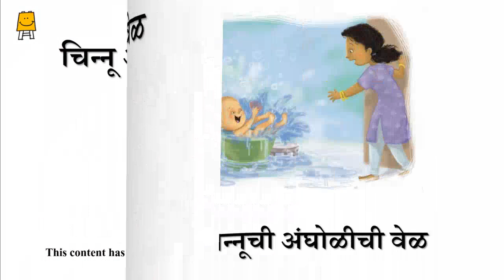Chinnu and Minnu's bath time (Marathi) | चिन्नू आणि मिन्नूची अंघोळीची वेळ